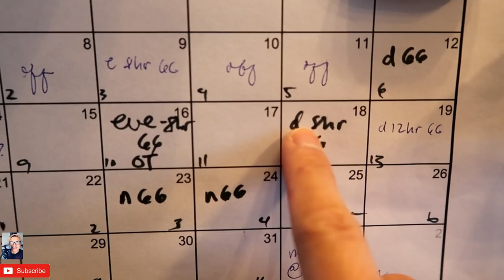Buhay Canada: Day off ng nurse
Struggle of a nurse living in Canada